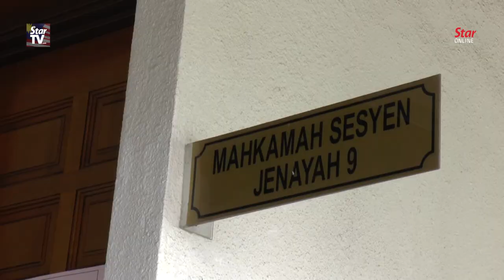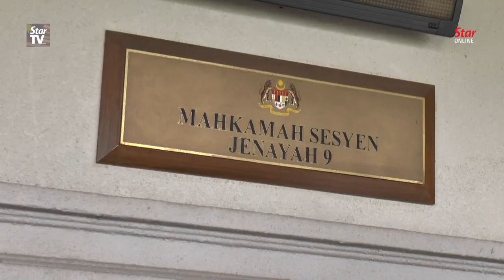Muhammad Shafee pleads not guilty to money laundering, false statement charges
Prominent lawyer Tan Sri Muhammad Shafee Abdullah was charged at the Kuala Lumpur Sessions Court on Thursday with two counts under the Anti-Money Laundering, Anti-Terrorism Financing and Proceeds of Unlawful Activities Act 2001 and two counts of making false statements under the Income Tax Act. Judge Azura Alwi set bail at RM1 million ringgit and ordered the accused to surrender his passport.